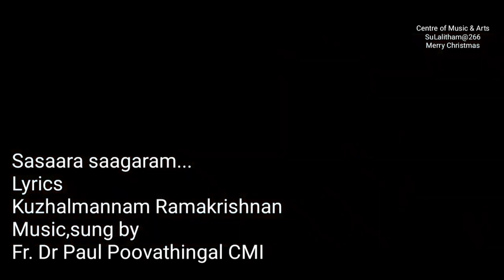Samsara Sagaram | Song of Communal Harmony | Fr. Paul Poovathingal | Kuzhalmannam Ramakrishnan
Chetana Gānāshram Thrissur

പാടും പാതിരിയും സംഘവും നിങ്ങൾക്കായി Ābhēri രാഗത്തിൽ ഒരുക്കിയ മതസൗഹാർദ ഗീതം

Lyrics: Kuzhalmannam Ramakrishnan
Music and Singer: Deivagayakan Fr. Dr. Paul Poovathingal CMI
Orchestration and Programming: Pauly Thrissur

Recorded and Mixed by: Athul Vijayan and Saji R Nair,                            Chetana Sound Studios and Academy of Recording Arts, Thrissur.                                             Video: Fr. Linto Kanjoothara CMI,  Editing: Jopaul Taji.